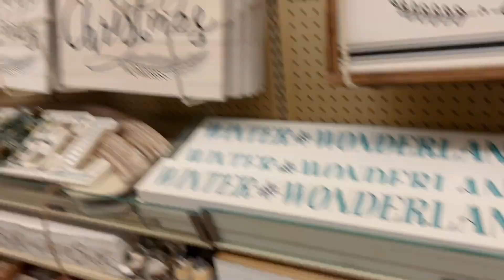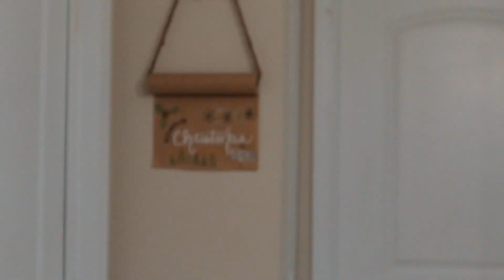VLOGMAS DAY 1: Christmas decor haul + decorating the apartment